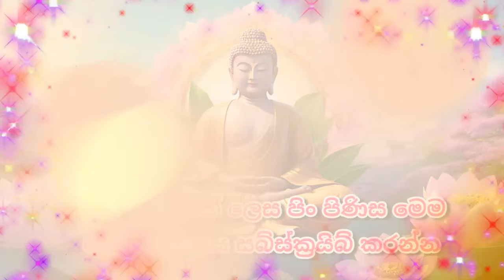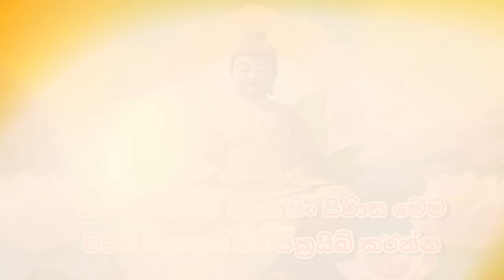Seth Pirith Sinhala සියලු දෝෂ නසන සෙත් පිරිත් Seth Pirith Most Power Full Chanting Pirith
seth pirith full, morning pirith sinhala, pansil saha seth pirith, pirith for sleep, jalanandana piritha, maha piritha